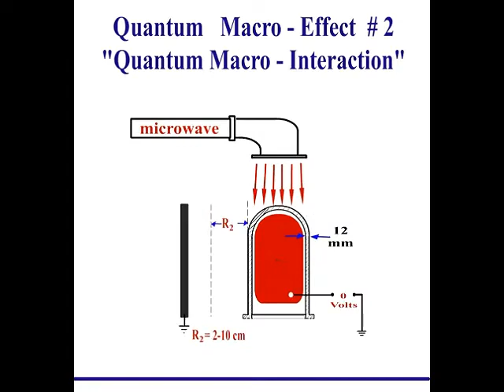Quantum Effect #2 - 2 - Macro Interaction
Prepare to be spellbound by the celestial ballet of particles in our latest masterpiece, "Quantum Macro Effect #2 - Interaction"! Embark on a profound odyssey into the depths of quantum mechanics, where we decipher the enigmatic intricacies of particle interplay on a grand scale. In this brief yet entrancing cinematic marvel, behold the hypnotic fusion of energies, where particles collide and meld, shaping the very essence of our existence. Delve into the profound implications of these cosmic liaisons, unveiling the exquisite equilibrium that governs the universe across both microscopic and macroscopic realms.

Marvel at the graceful choreography of nature, a symphony of forces revealing the concealed threads weaving the cosmos together. Join us on this daring venture into the realm of quantum macro effects, where the infinitesimal transforms into the monumental, and the ordinary metamorphoses into the extraordinary.

🌌 Key Highlights:
🔬 Plunge into the Depths of Quantum Macro Effects: A Cosmic Particle Ballet
🔍 Witness the Sublime Dance of Particles on a Grand Cosmic Stage
🌟 Profound Revelations into the Cosmic Equilibrium
💫 Unravel Nature's Exquisite Choreography in the Tapestry of Particle Dynamics

Embark on an awe-inspiring odyssey through the intricacies of particle interaction, and uncover the extraordinary beauty concealed within the ostensibly mundane moments of the cosmos. Join us in deciphering the secrets of the quantum realm, one celestial dance at a time!